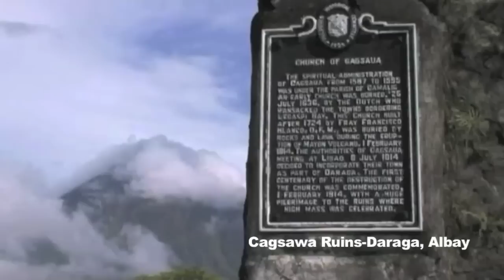POGS Goes Magayon Bicol 2013 Midyear Convention